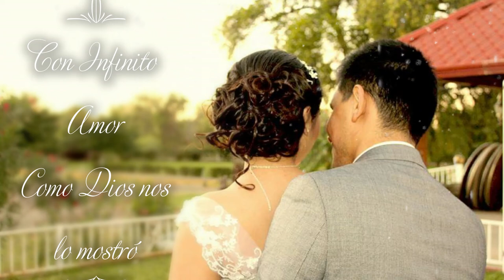Infinito Amor (Lyrics) Official - Exon Jair Barraza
Autor: Exon Jair Barraza
Intérprete: Exon Jair Barraza